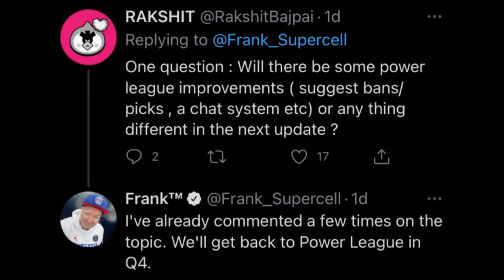BAD RANDOMS SPECIAL EVENT? - NEXT SEASON THEME TEASED AGAIN! - AUGUST UPDATE - BRAWL STARS NEWS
IN THIS VIDEO WE ARE GOING TO SEE SOME BRAWL STARS NEWS WHICH INCLUDE INFO ABOUT BAD RANDOMS SPECIAL EVENT , NEXT SEASON THEME TEASED AND MORE!

0:00 - Intro
0:09 - Main news
2:17 - Outro